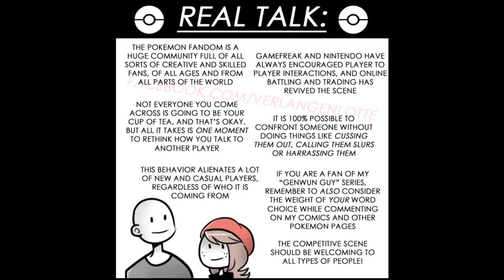The best of the pokemon world!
While some of my videos talk about the worst of the pokemon world. I wanted to make one that talks about some of the best the world has to offer. Also I may have mis spoken when it comes to subjective and objective. My bad. Point is I am saying this without having my emotions get in the way.